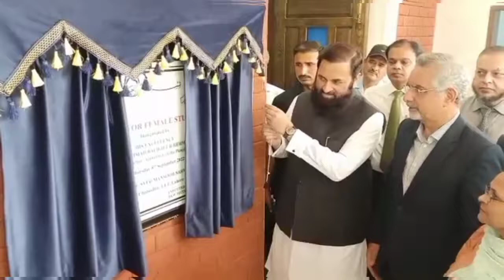Governor Punjab inaugurated the new girls hostel in UET Lahore